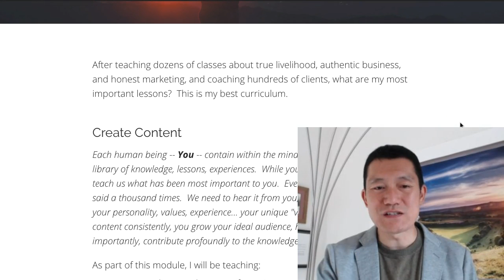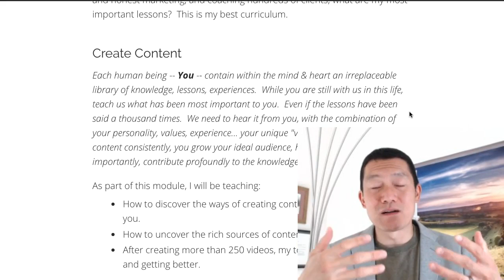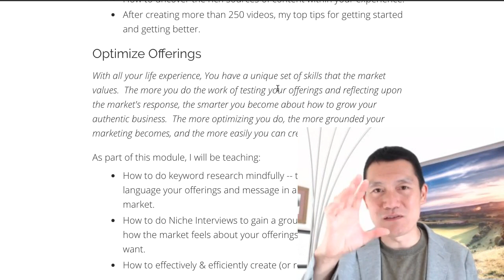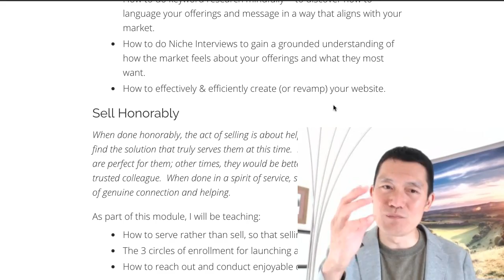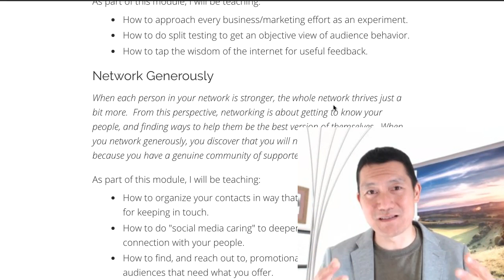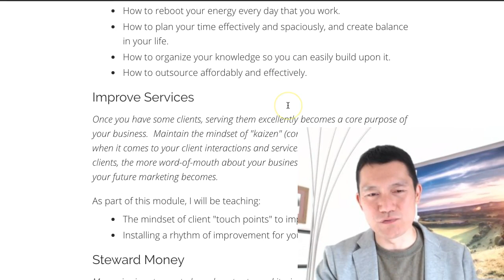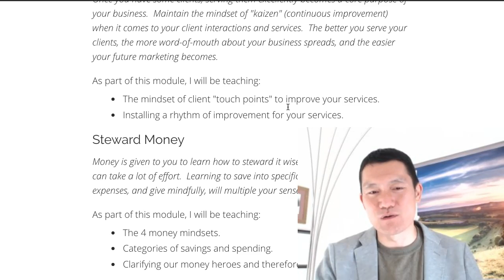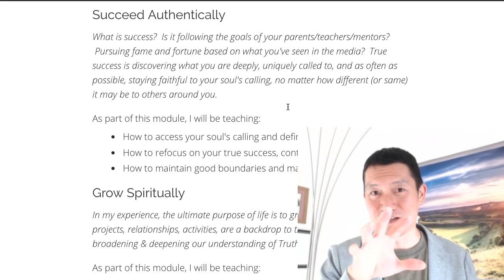The Curriculum Begins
Today, I embark on an important journey.  I humbly invite you to as well.

Over the next months, I will teach the most important lessons from my 7 years of full-time training & coaching on business/marketing.

If you yearn to build an authentic business that is deeply fulfilling to you, and supports you financially, then this material will be useful (hopefully delightful) to you.  I encourage you to diligently apply these ideas.

Anytime you feel stuck, comment on the module and ask for help.

If you want to receive the module links in your email as well, sign up for my email newsletter

In this video, I walk you through the outline of the upcoming curriculum.

As always, I welcome you comments, questions, and topic requests!